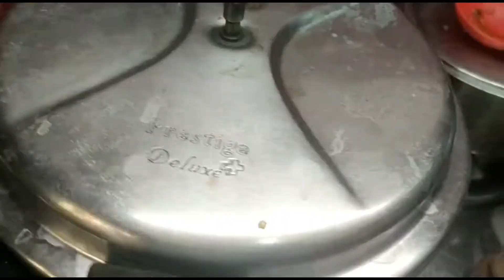காடை கிரேவி / Kaadai Masala in Tamil / How to make Quail Gravy